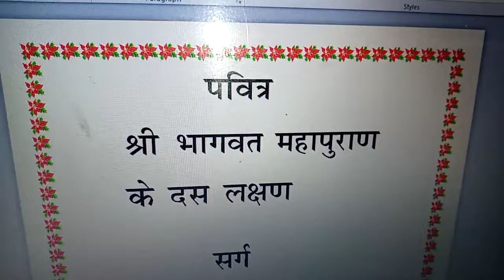shri bhagwat mahapuran ke das lakshan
shri bhagwat mahapuran ten lakshan